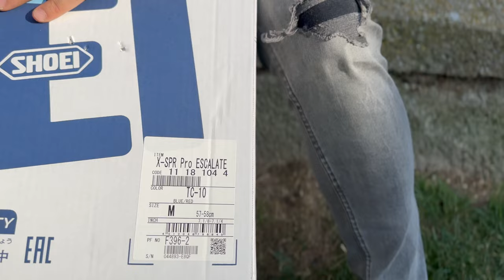EL MEJOR CASCO DEL MUNDO 🌍 SHOEI X-SPR PRO 2023🔥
MADE IN MISHA shoei casco misha @SHOEIEspana1959